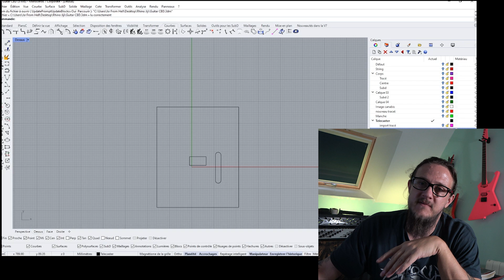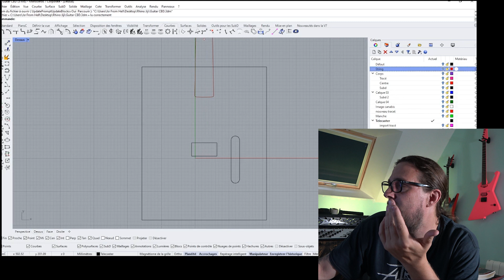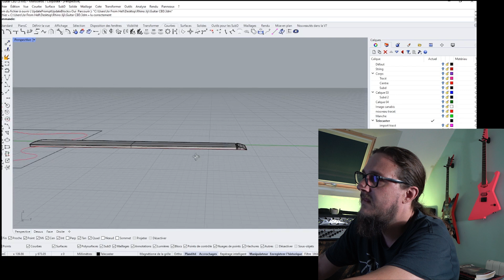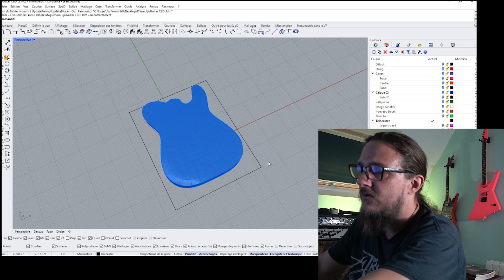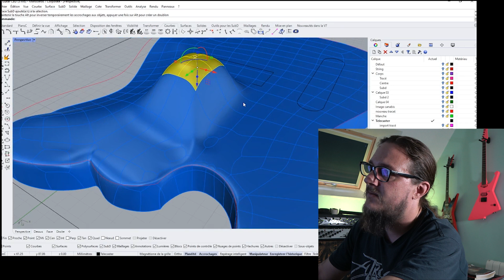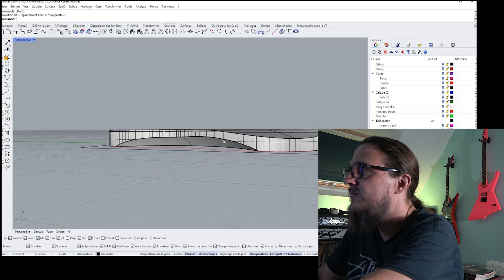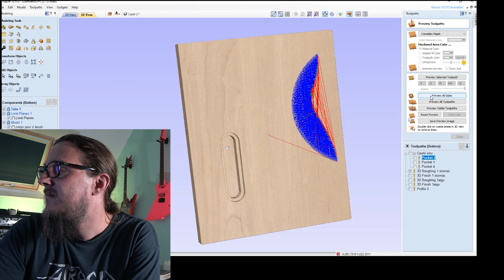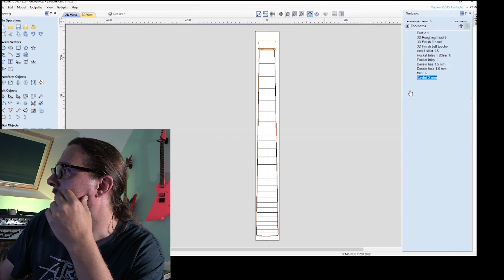La Guitare Pétard!!🍀🍀 😂 ep1 -- La conception numérique et 3D -- Rhino / Aspire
Ma première commande !!
Une guitare pour un magasin de CBD
 épisode 1 la conception numérique et la 3D avec Rhino et Aspire